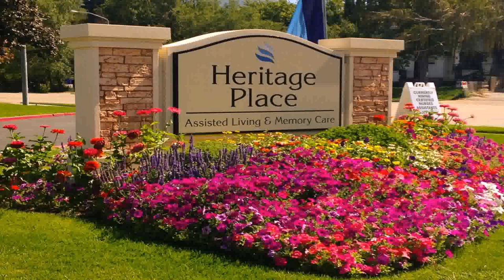Water Garden Theater Holladay Ut